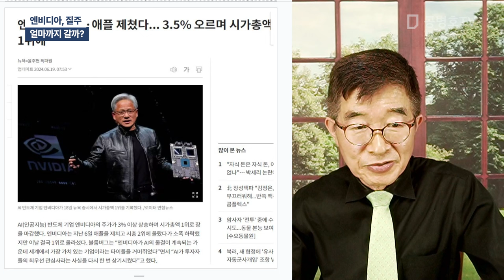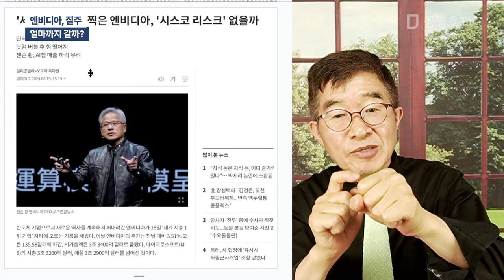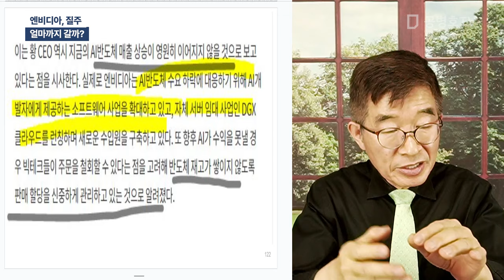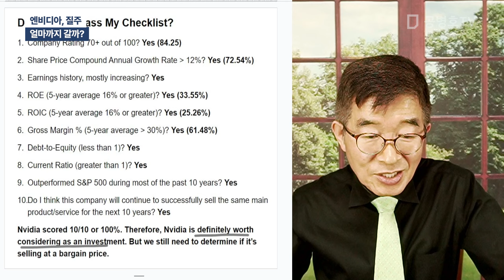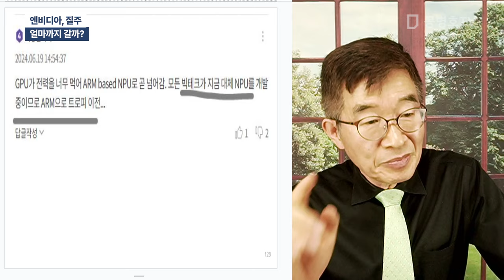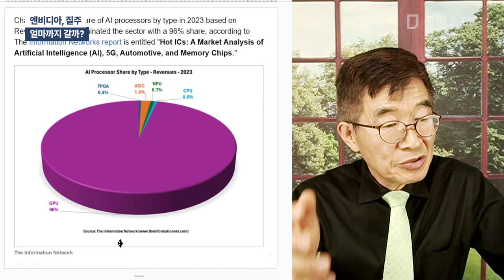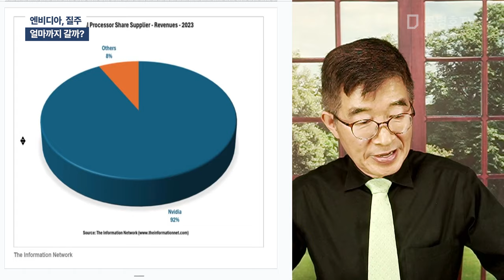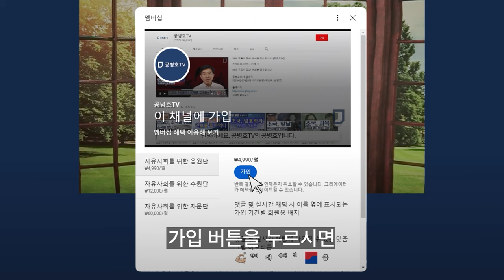엔비디아, 질주 / 얼마까지 갈까? [공병호TV]